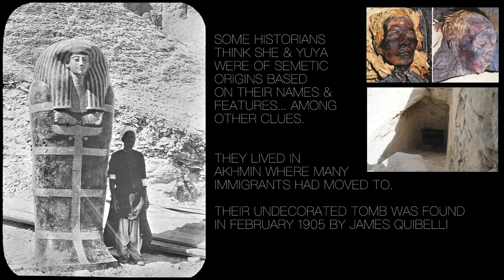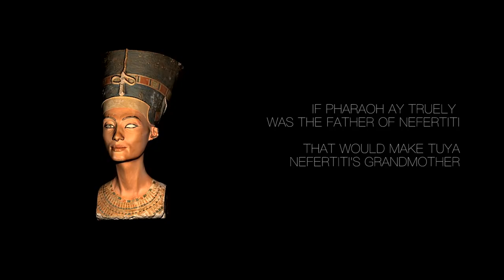TUYA RECONSTRUCTION FROM EGYPTIAN MUMMY | Nefertiti's Grandmother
TUYA, WIFE OF YUYA, MOTHER OF QUEEN TIYE, ANEN, AND PHARAOH AY, GREAT GRANDMOTHER OF KING TUT. DIED 1375 BC (AGED 55+-)  LIVED DURING THE REIGN OF AMENHOTEP III, SHE & YUYA HAD A TOMB IN THE VALLEY OF THE KINGS, ALTHOUGH NOT BEING ROYALS.
SOME HISTORIANS THINK SHE & YUYA WERE OF SEMETIC ORIGINS BASED ON THEIR NAMES & FEATURES... AMONG OTHER CLUES.THEY LIVED IN  AKHMIN WHERE MANY IMMIGRANTS HAD MOVED TO. THEIR UNDECORATED TOMB WAS FOUND IN FEBRUARY 1905 BY JAMES QUIBELLl.
TUYA & YUYA'S SHARED TOMB WAS FILLED WITH TREASURES, FROM CHARIOTS, FURNITURE GOLD & MUCH MORE! TUYA'S MUMMY WAS VERY WELL PRESERVED SHE WAS BURIED WEARING GOLD SANDALS. AFTER SCANNING, SHE APPEARS TO HAVE HAD SCOLIOSIS.
INTERESTINGLY ONLY ONE OF HER EARS WERE PIERCED WITH A DOUBLE PIERCING.
TUYA WAS A SINGER OF HATHOR AND CHIEF OF ENTERTAINERS FOR THE GOD AMUN-MIN. HER MAIN ROLE WAS OVERSEER OF THE HAREM.
IF PHARAOH AY TRUELY WAS THE FATHER OF NEFERTITI THAT WOULD MAKE TUYA NEFERTITI'S GRANDMOTHER.

I have worked one this interesting mummy recons, that of Tuya a noblewoman from the 18th Dynasty. I found this process quite difficult, as Tuya has a slight masculine features and interestingly blonde hair... some suggest the blond hair was bleached when mummification took place, however if we look at her daughter who has much more hair "Queen Tiye" her hair was not bleached from the natron salt process. Therefore I deduce that she really probably did have blond hair, as we have examples of people with blond hair on tomb walls and even some blond wigs were found! But we are not certain!

As investigated in my book Egypt Through The Ages, you can find lots of info on this period in time.